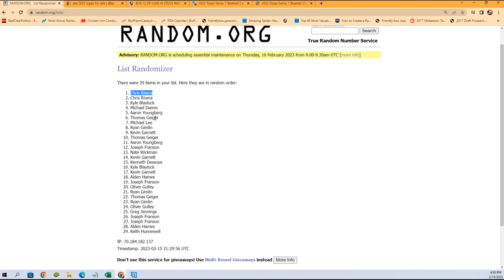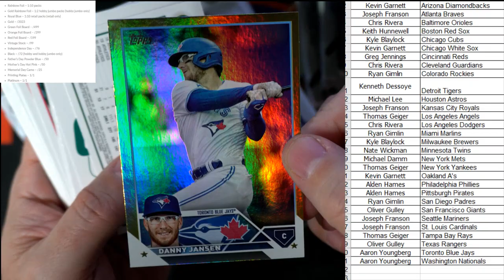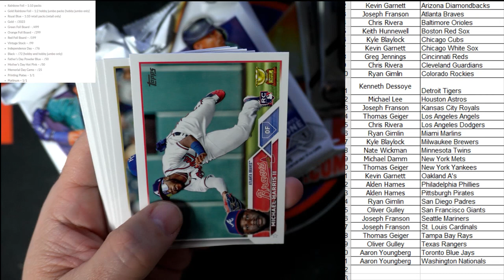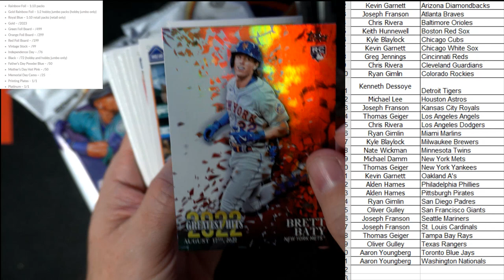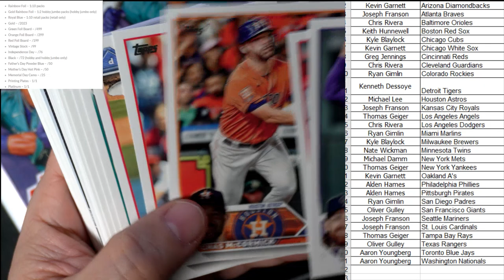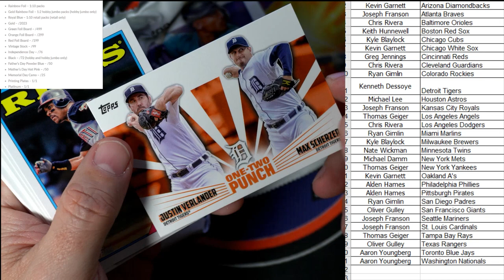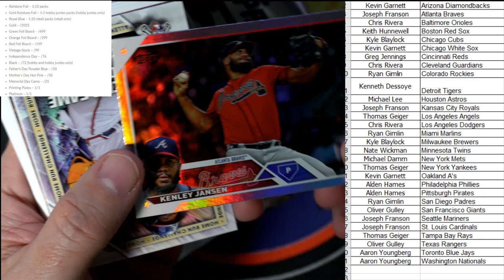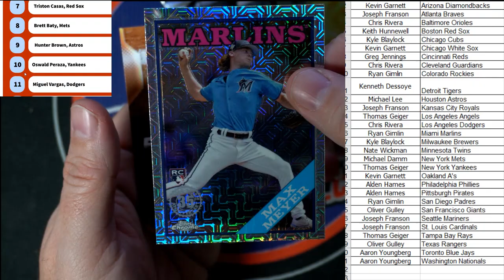2023 TOPPS SERIES 1 BASEBALL JUMBO BOX ID 23S1JUMBO101